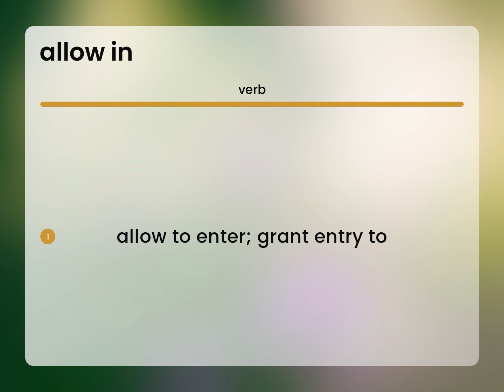Allow in • meaning of ALLOW IN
What is ALLOW IN?